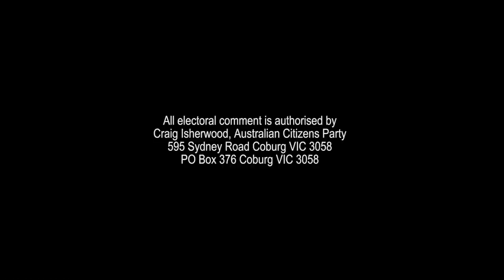CITIZENS INSIGHT - The Aussie Battler versus The Giant Bank - Wayne Ditchburn & Rowena Hardy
The Aussie Battler versus The Giant Bank
What does it take to get financial justice in Australia?

Interview with Wayne Ditchburn & Rowena Hardy (Ulladulla NSW)
Hosted by Robert Barwick

0:03:42 Why Wayne Ditchburn first contact the Citizens Party
0:06:40 A policy solution to help victims get justice in cases of bank malpractice
0:09:40 Wayne and Rowena’s family background
0:13:17 Wayne's fight with the bank - The Chronology
0:18:50 The banks' head-office called the shots
0:19:50 The toll of an affordable loan becoming unaffordable
0:22:21 The psychological impact and difficulties coping
0:25:08 Frustrating interactions with the bank
0:28:00 The first attempted eviction thwarted
0:34:51 Repayments to Bank skyrocket
0:39:49 Good Advice - Denise Brailey
0:41:40 Good Advice - It's all about timing
0:47:05 Prohibitive cost of court cases for bank victims
0:48:19 The critical lead that broke open the case 10 years later
0:54:55 The eviction saga - Bank stuff up the paperwork. Eviction trauma
0:59:00 After eviction. Bank intimidation: "Cease and Desist"
1:01:52 The Settlement - The bank's first offer and denials
1:05:00 The Settlement - Second Meeting
1:10:00 The Banking Royal Commission
1:12:53 Wayne’s experience with ASIC and AFCA?
1:19:00 What Australian Politicians need to know
1:22:50 AFCA is full of the same Bankers!
1:25:00 Conclusion. The campaigns - The Sterling First case and an ASIC Inquiry